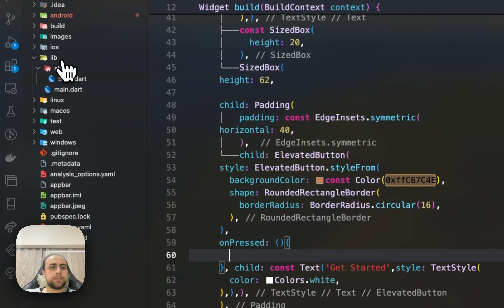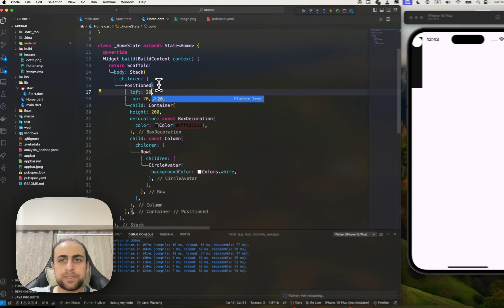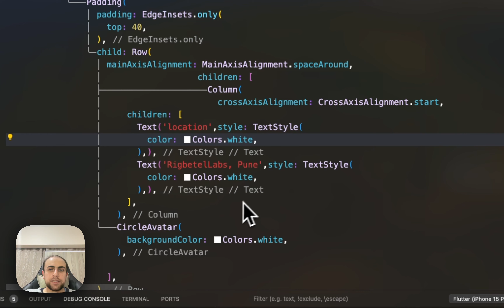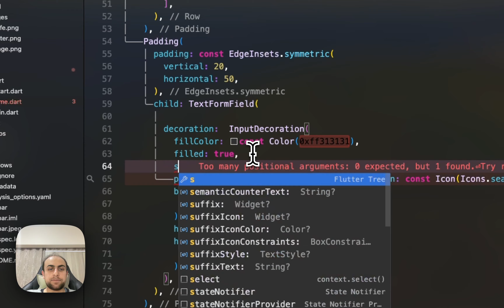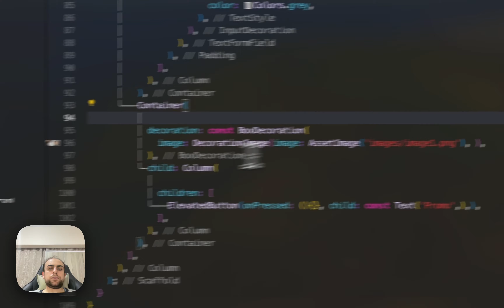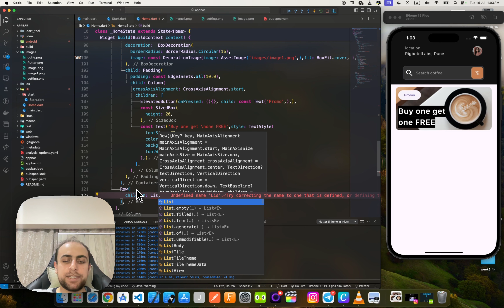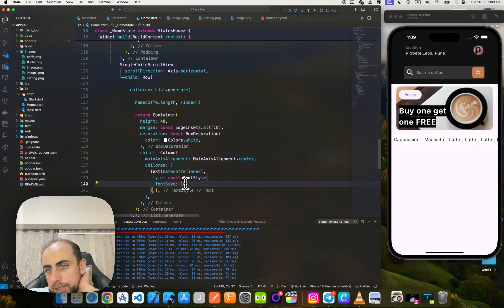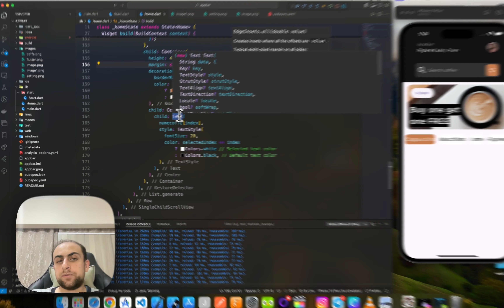Coffee Shop Clone Part2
We try to complete the app for part 2